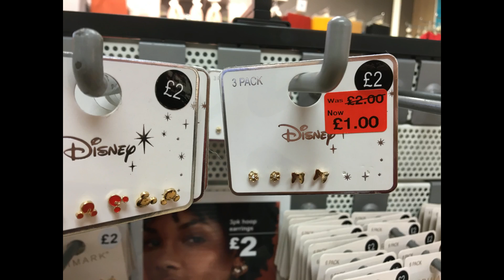Primark Sale | October 2019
Primark Sale | October 2019. All Reduced stuff (Jewellery, makeup, shoes, clothes, and homeware as well).
Time-Stamps:
*Primark Makeup Sale        = 0:00
*Primark Bags Sale              = 0:37
*Primark Clothes Sale         = 0:52
*Primark Shoes Sale           =  9:11
*Primark Homeware Sale   = 9:56
*Primark Jewellery Sale     =  10:18
For video updates: Please Follow
About Primark:

Primark is known as Penneys in the Republic of Ireland, it's an Irish clothing and accessories retailer. Primark owns over 350 stores and the largest Primark store is located in Birmingham, England.